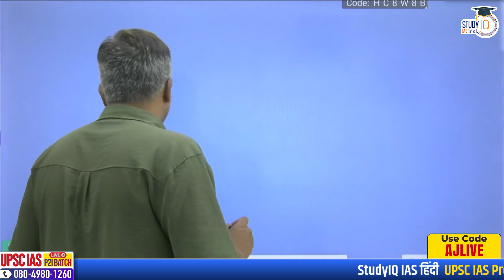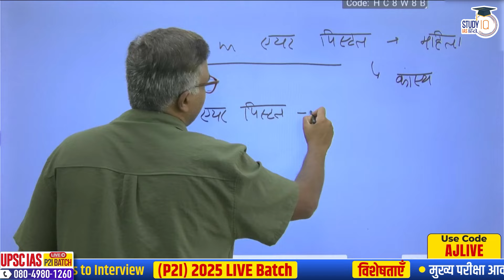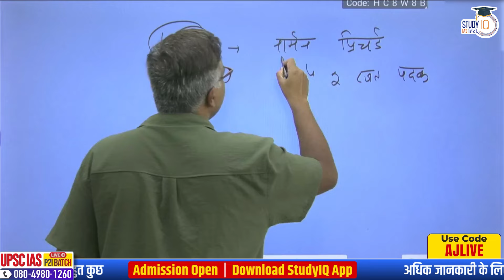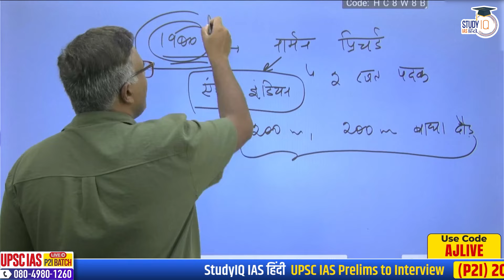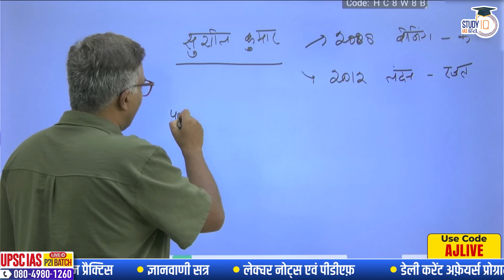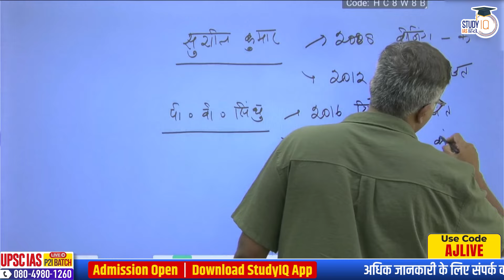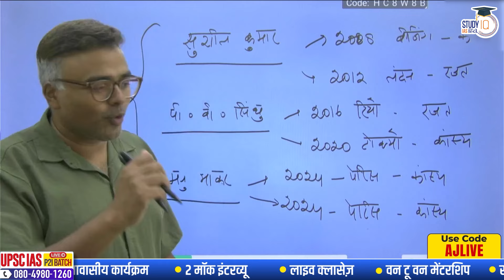Manu Bhaker creates history in Paris Olympics l Atul Jain l StudyIQ IAS Hindi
UPSC IAS Live GS Foundation 2025 P2I Pratigya Hindi Evening Batch
Batch Just Started l बैच का समय शाम 6:00 बजे